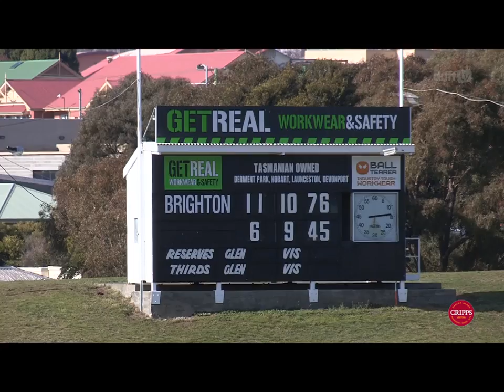THE MAP EPISODE 9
See all the action from the STJFL finals as we head to KGV & Pontville for under 13,14,14B,15,15B & 16 action.